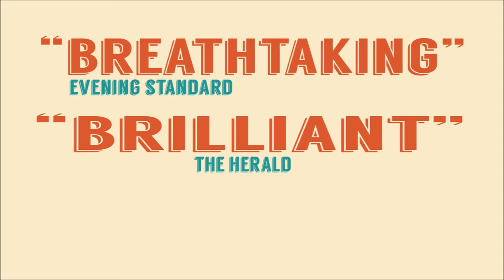Mat Ricardo's Varieties at the Edinburgh Fringe 2019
Mat Ricardo – 'undoubtedly one of the greatest variety artists working today' (Scotsman) returns to the Fringe with a late-night spectacle designed to leave you waking up the next morning with blurred memories of things you can't really have seen, can you? This is knock-down, drag-out, scalpel-sharp shenanigans from a cast of bona fide international superstars of circus, comedy and cabaret who all share one singular vision – to drop jaws, split sides, and burn the house down.